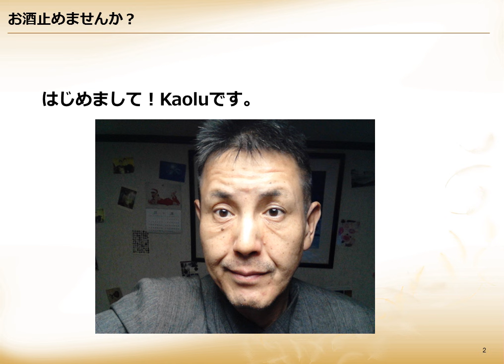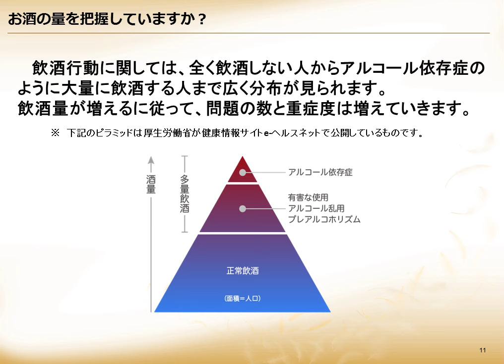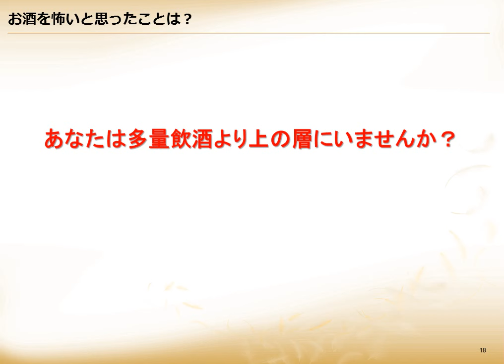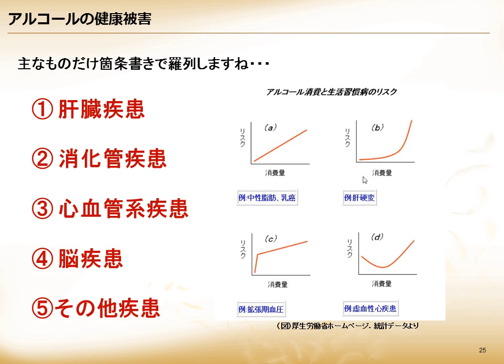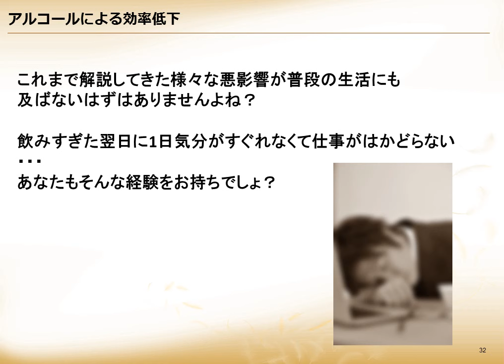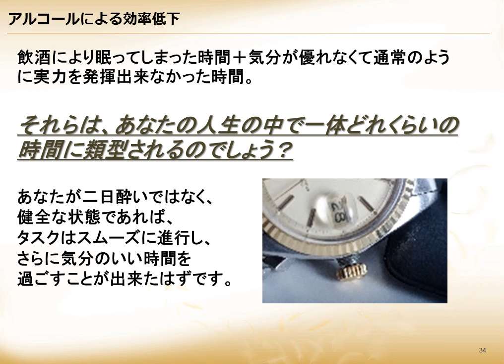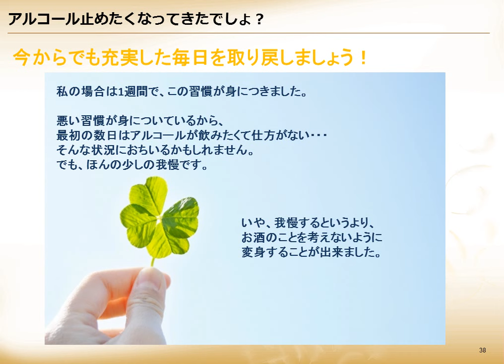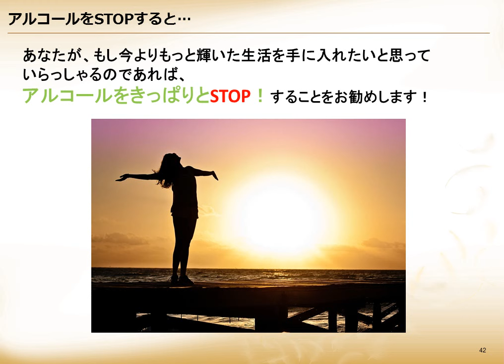きっぱりとアルコール止めませんか？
お酒の飲み過ぎで大切な時間を無駄に過ごしていませんか？
過剰なアルコールは、あなたの健康だけではなく、あなたの大切な時間やお金を奪っていきます。飲み過ぎて、仕事にならなかった・・・二日酔いで1日気持ちが悪いまま過ごした・・・
そんな経験はありませんか？飲酒をストップすると、それまでとは違うフレッシュな生活が待っています。→きっぱりとアルコールをSTOPする方法！